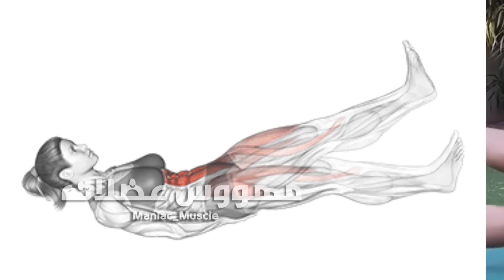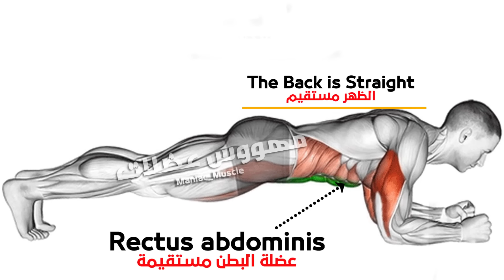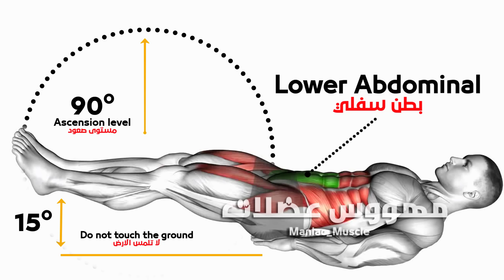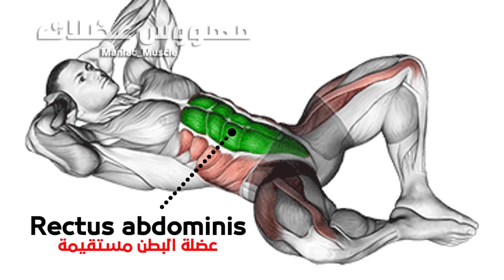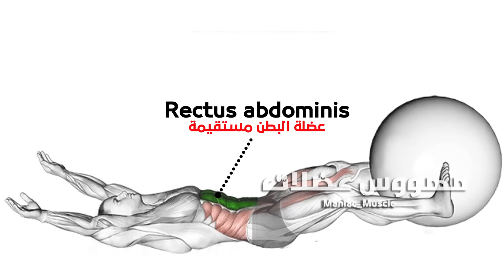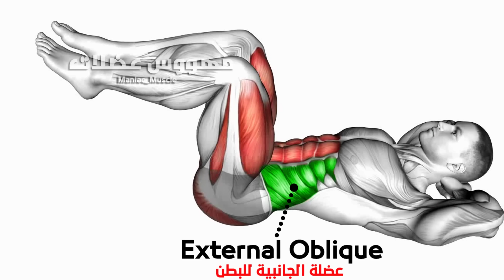10 abdos workout Home Excersice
best 7 abs excersice home workout - abdos workout  home

1)This video has no negative impact on the original works (It would actually be positive for them)
2)This video is also for teaching purposes.
3)It is positively transformative in nature.
4)I only used bits and pieces of videos to get the point across where necessary.